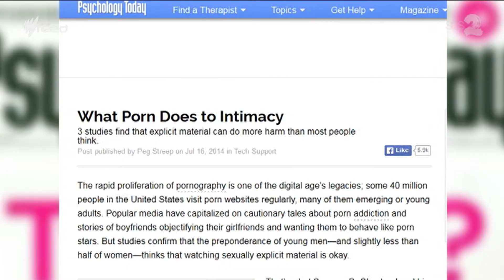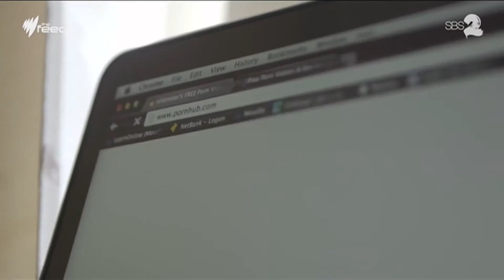Is porn ruining your sex life? I The Feed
Many have hypothesized that porn can ruin your sex life. But does that theory, ahem, stand up?